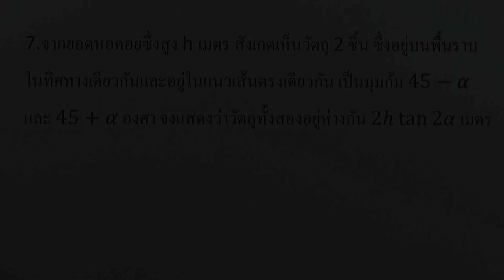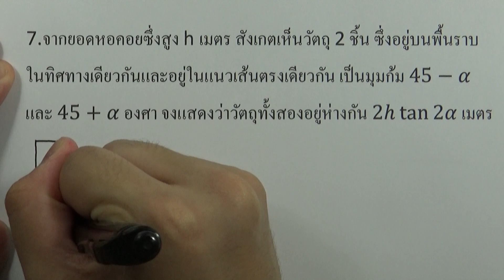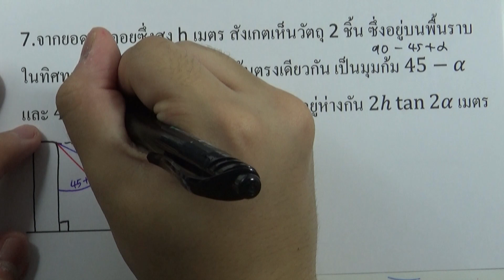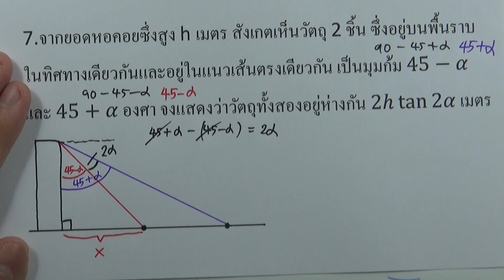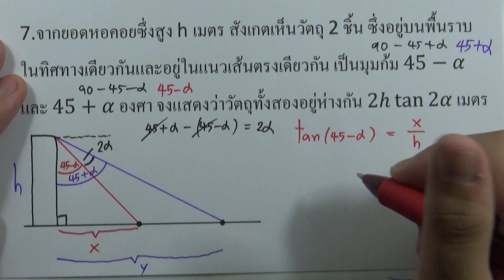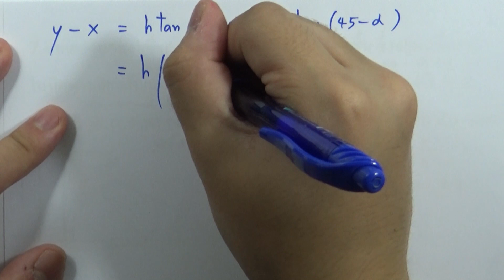ฟังก์ชั่นตรีโกณมิติ l คณิตศาสตร์ ม.5 เล่ม 1 : แบบฝึกหัด 1.9 ข้อ 7